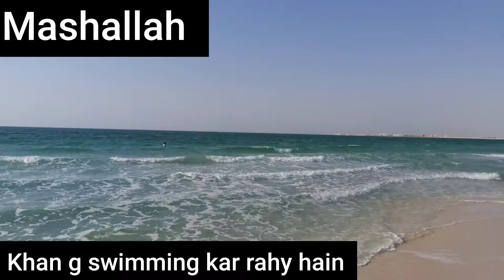Pray for my husband || hina ke duniya || Episode 91(viral video)